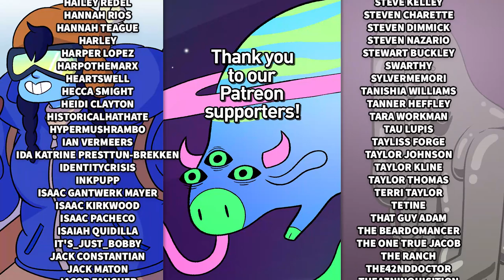Norse Mythology Drawing Challenge (With Tristan Cooper)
Tristan (aka The Lore Librarian) returns to challenge Nathan, Jacob, and Julia to draw characters from Norse Mythology on today's episode of Drawfee.